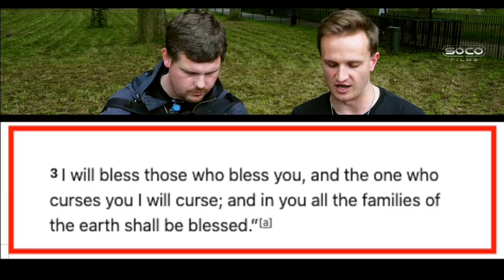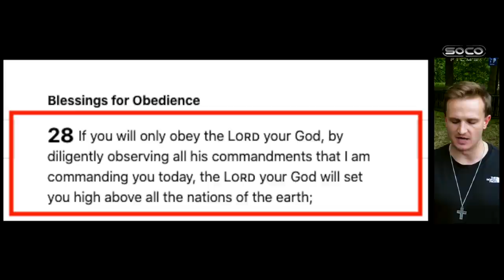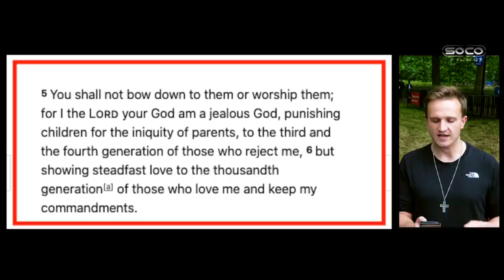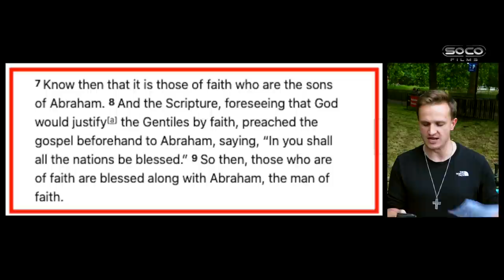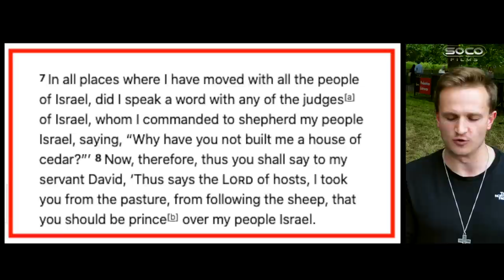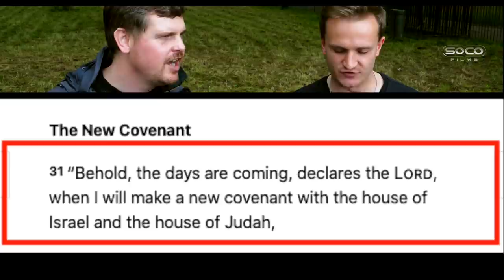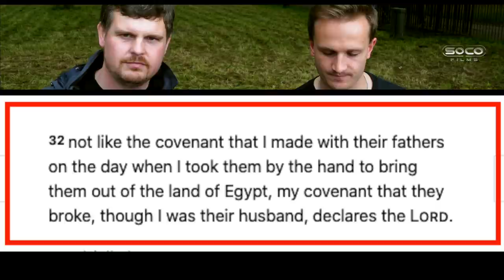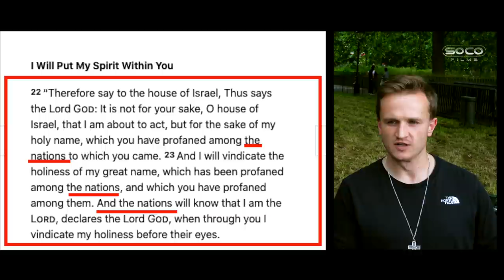Teaching Muslims about the covenant system | Bob |Speakers' Corner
::::: Topic Highlights::::::  The covenants, the interpretive. key.
Post:  @socostudio
:::::::::IF YOU WOULD LIKE TO SUPPORT US ::::::
SOCO perks: